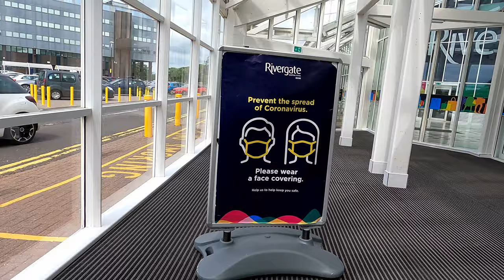[4K] A Wee Trip Through Irvine Town Centre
A Wee Trip Through Irvine Town Centre 4K